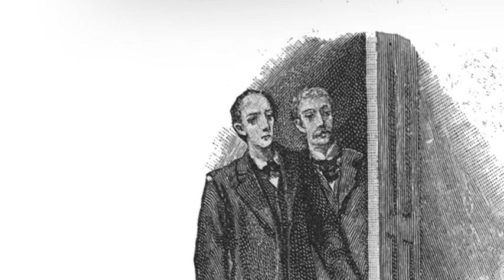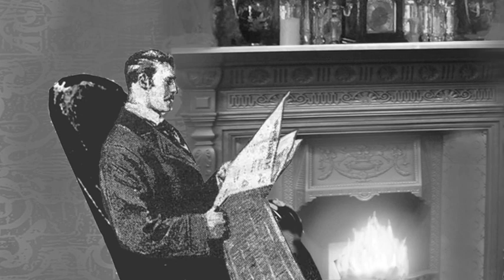The Greek Interpreter (Part 3 of 3) - The Memoirs of Sherlock Holmes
The Greek Interpreter (Part 3 of 3)

Description:
The combined powers of the brothers Holmes lead to a race against time in the sinister conclusion of “The Greek Interpreter.”

Note:
The tenth of 12 stories in “The Memoirs of Sherlock Holmes” is “The Greek Interpreter (1893).” This is the first story where Mycroft appears! As Watson says at the beginning of the story, we haven’t learned much about Sherlock Holmes’ background, so that it makes this story a special one for the Sherlockians. Chronologically speaking, “The Memoirs of Sherlock Holmes” series is the 4th Holmes book, published after “A Study in Scarlet (1887),” “The Sign of the Four (1890)” and “The Adventures of Sherlock Holmes (1891~92).” The series was published in the Strand Magazine from 1892 to 1893. It is the second Holmes book that Sidney Paget was commissioned to illustrate.

The story was originally written as a single “short story,” but we divided it into three parts for length. After putting together an almost hour-long video in the past, we decided that length was more than I could handle on a regular basis. We mean no disrespect to Conan Doyle, but dividing each story in a few parts seemed to make sense to us while still working a day job. We hope you enjoy listening to Richard’s take on “The Greek Interpreter!”

Credits:
Author: Sir Arthur Conan Doyle
Illustrations: Sidney Paget, and other images by T. Slater added
Voice and recordings: Richard Slater
Editing and music: T. Slater